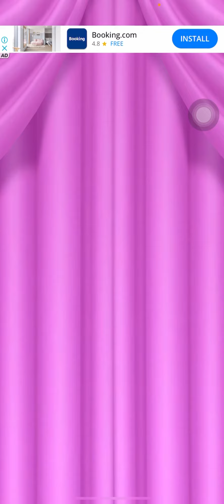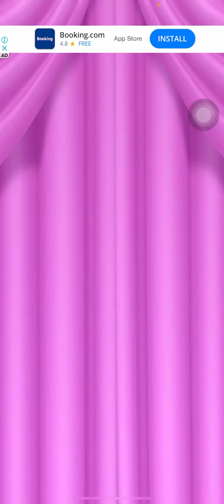Crown 👑 My Talking Angela 2